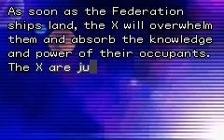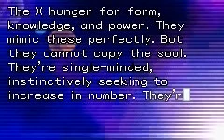Metroid Fusion 60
This is the 60 part of the game